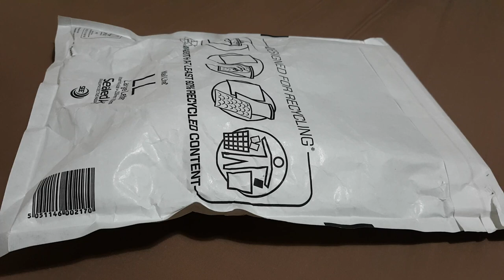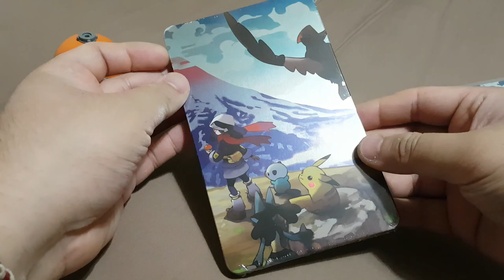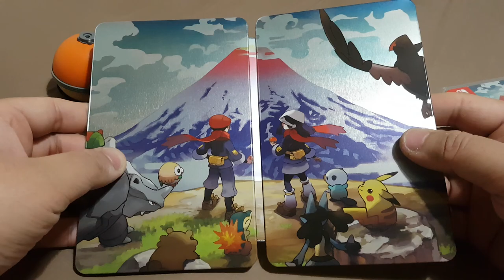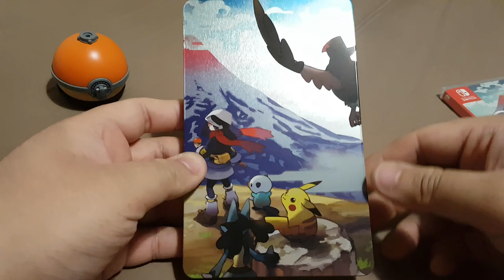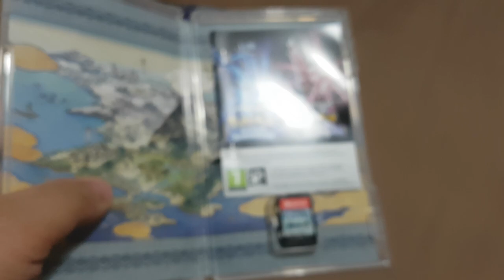Pokémon Legends: Arceus Unboxing || Steelbook and Pokeball Cartridge